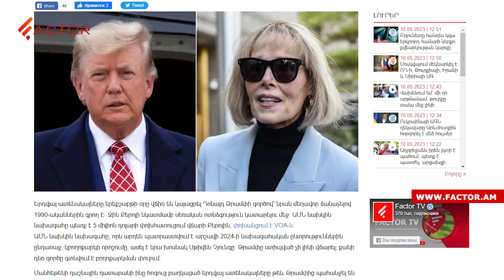Բաքուն արգելափակել է հիվանդների տեղափոխումը Արցախից․ Հրաչյա Սարգսյանը՝ արձանի տեղադրման մասին․Լուրեր